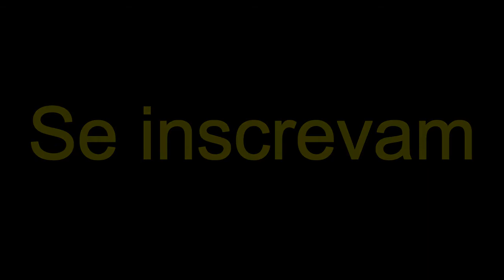EU ACHEI UMA DAS MELHORES MUSICAS DA MINHA VIDA E DANCEI DAILY VLOG